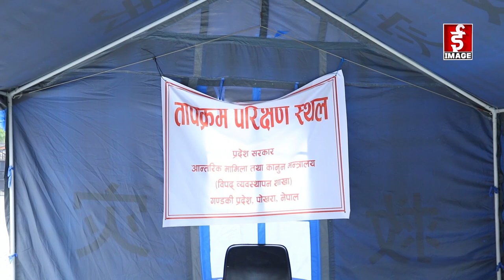Image Bishesh - Prithivi Subba Gurung, Chief Minister - Gandaki Pradesh